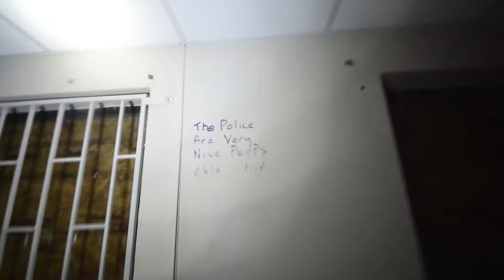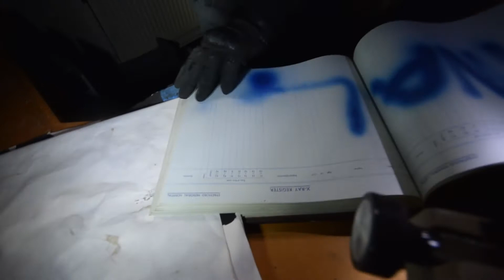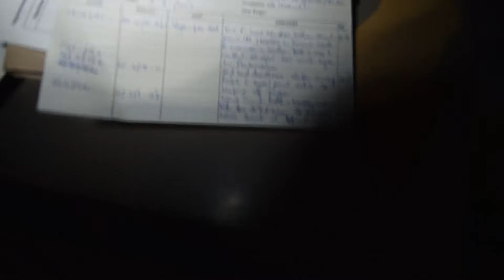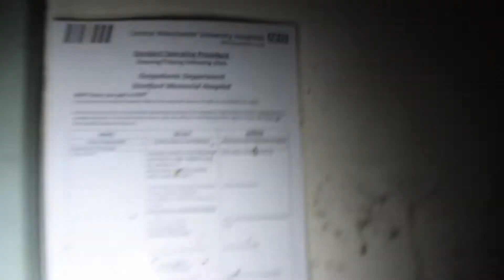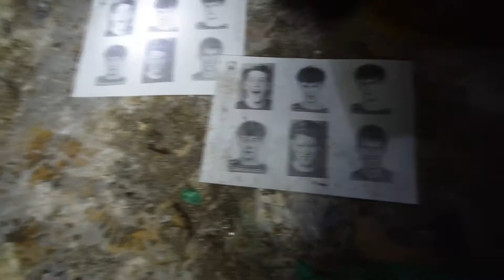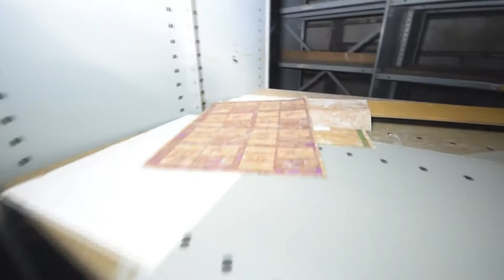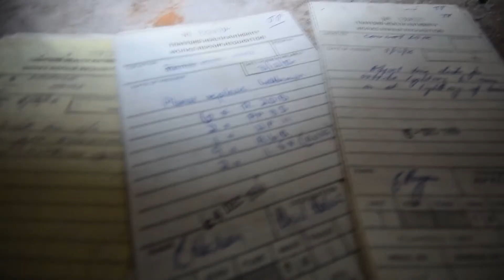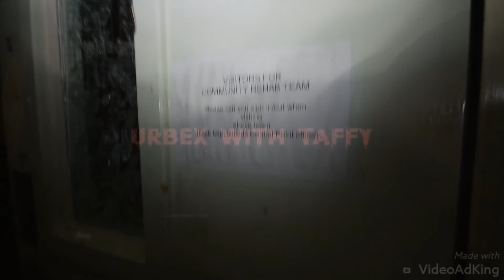stretford memorial hospital pt1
any donations are welcome, it's really appreciated alot ... links are below thank you my little taffias